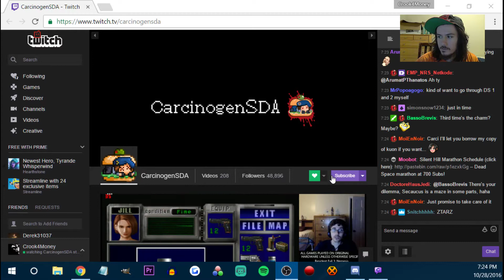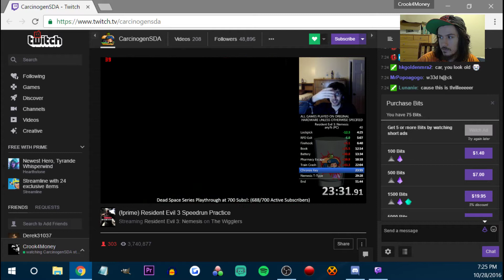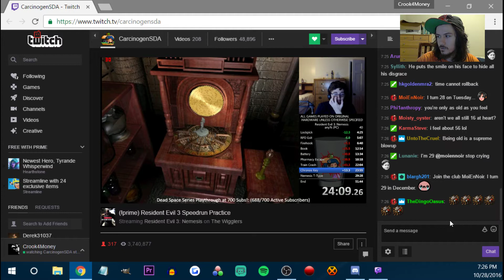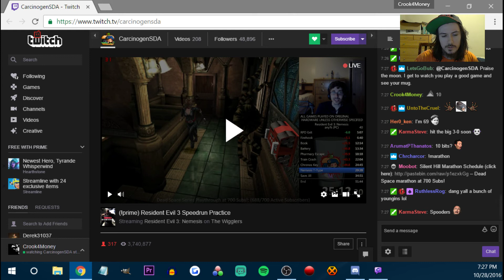Twitch Bit System - How to get them for free by watching ads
Donating is easy and free. Just watch some ads yo!

What's up guys i'm Crook4Money
I am a competitive gamer with any game I play and adapt a style that's entertaining both on and off camera. I make gameplay commentary video's whether topical, entertaining or just trying to share my experiences or the game - C4M

NEW VIDEO'S - MONDAY, WEDNESSDAY & FRIDAY